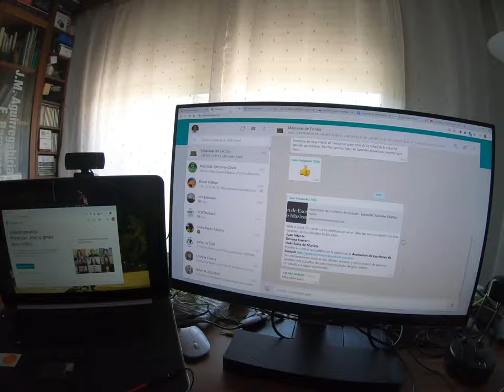TeslaInSchool en Axular Lizeoa Time Lapse